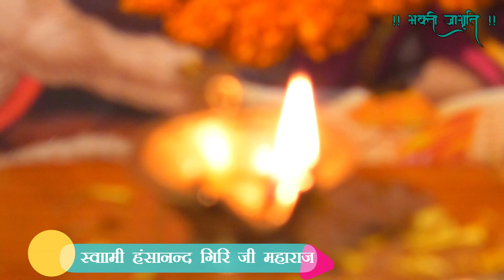देखिये Bhakt के liye भगवान Ka भाव ! By स्वामी हंसानन्द गिरि जी